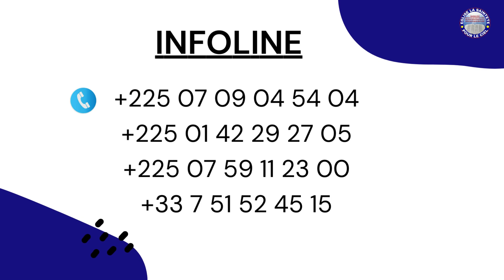🛑ÉMISSION UNE PAROLE POUR UN CHRÉTIEN N°008_ ÊTRE LIÉ AU CEP POUR PRODUIRE DES FRUITS